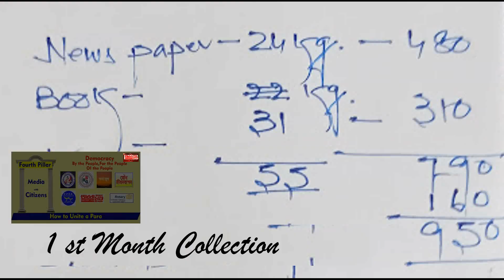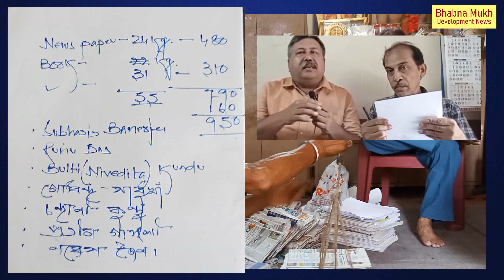Bhabna Mukh 8000 Democracy By Social Capital with Serampore Primrose Musical Association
বেহালার একটি মানুষ হাসপাতালে ভর্তি হলেন, বিল হলো এতো যে তার পরিবার দিতে পারলো না, তার লাইফ লাইন খুলে দেওয়া হলো।  তিনি মারা গেলেন, কেস টা ১৯৮০ দশকের , আজো সেই ট্রেডিশন চলছে , আমরা একে অন্যের পাশে সেই ভাবে দাঁড়াতে পারছি না ,
সেই চেষ্টার নাম -

নিউসপেপার ব্যাঙ্ক - পুরোটা দেখার পর যদি মনে হয় কাজ টা করতে পারবেন বা খবর কাগজ ব্যাঙ্ক খুলবেন বা  আমাদের সঙ্গে যুক্ত হতে চাইবেন তাহলে  কল করবেন - সোশ্যাল ক্যাপিটাল বানিয়ে  পাড়া কে এক করুন - ভাবনা মুখ